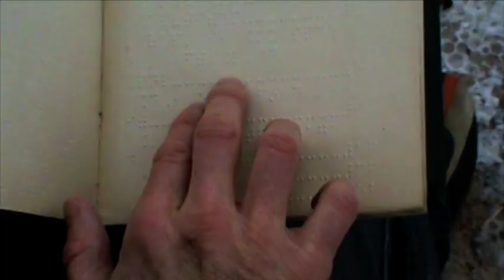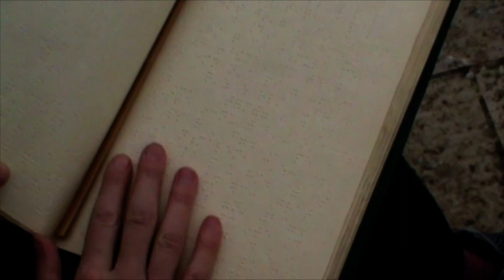QUAI DE LOIRE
réalisation Sylvie Audcoeur, avec Alexis Desseaux et Emilie Caen